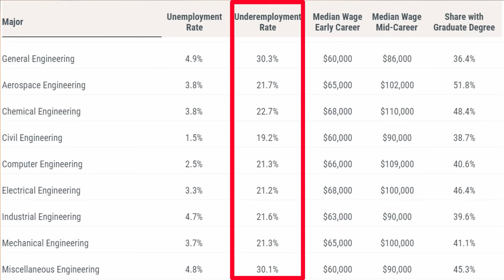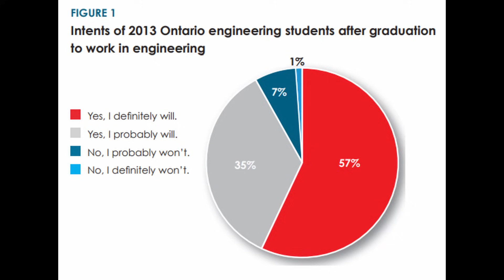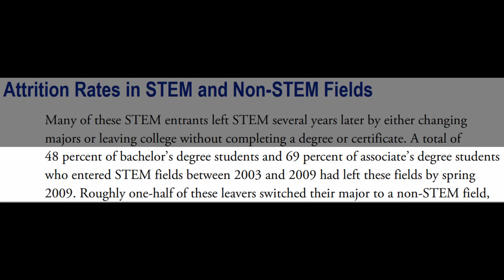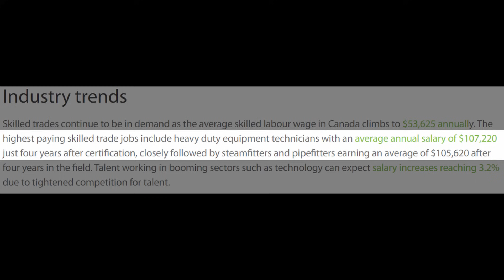Why 75% of Engineers Will NEVER Work As Engineers!!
The numbers speak for themselves. Going into this video I was not expecting the results that I found. 75% of engineers don't work in engineering! I knew this anecdotally. But to see it written directly in my face was a shocker. There should not be this many engineers without good jobs, or this many people going to college to get degrees that won't lead to jobs. No matter what people tell you, having and education is nice, but having employment is even better. I still think that an engineering degree or a STEM degree is your best shot at getting employment, so if you choose to do any degree do a STEM degree. This video got me on the rails, I think that our government investments into education could be put to way better use if we had a perfect match of supply and demand when it comes to engineering jobs. But we just keep printing more engineering degrees and there is no reason for the universities to slow down since so many people covet them. I definetly think we need to tell students to look into trade schools or different employment paths because sinking money into an engineering degree with an outcome of 20-30% unemployment is ridiculous.

Main Notes:
75% OF ENGINEERING GRADUATES END UP DITCHING ENGINEERING AFTER GRADUATION.
Why do most Engineering not end up working in Engineering?

There are a few explanations:
Students say they can't find a job in their field of study.
Employers say there is a lack of qualified workers.
Who's right?

The next logical step would be to say, well, are we graduating too many engineers?
According to newyorkfed.gov engineers across the board see an unemployment rate of about 2-4%, so they are finding jobs. But about 20-30% of them are underemployed.

You'll notice that approximately 50% of the engineers who are employed in decent jobs, are likely not working in engineering. Now for them this might not be so bad because maybe they wanted to work in a different field, or maybe they found a job that is more interesting to them. But then what happens to all the other degrees, well the engineers end up taking those jobs because there aren't enough engineering jobs.

The Ontario Society of Professional Engineers did a survey asking 4th year engineering students if they intended to work in engineering after graduation. 92% of respondents said that they would definitely or probably be working in engineering. But as we already know from looking at the statistics, only about 25-30% of them will end up working in engineering at all.

I'm not sure who's to blame here. Is it the fact that Universities are not providing students with the job ready skills that employers want? Is it the fact that the employers are unwilling to spend the time and the money on training a new hire. Is it that the economy is not producing enough engineering jobs? Or are we simply just printing too many degrees and the rate of job creation can't keep up with it. I think that it is a mix of all of these factors, but I'm inclined to think that the biggest proponent is simply too much demand for engineering degrees.

An engineering degree costs about $100,000 in Canada, which means that the large number of Engineers who are underemployed are not putting Government Funding for universities to good use. There is a big mismatch between supply and demand for engineering degrees.